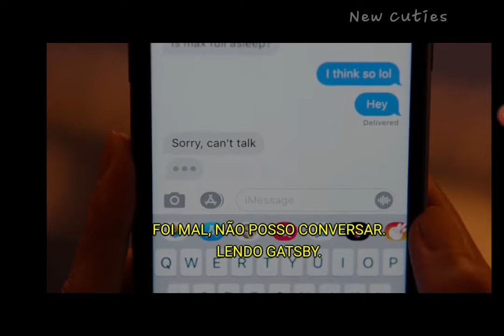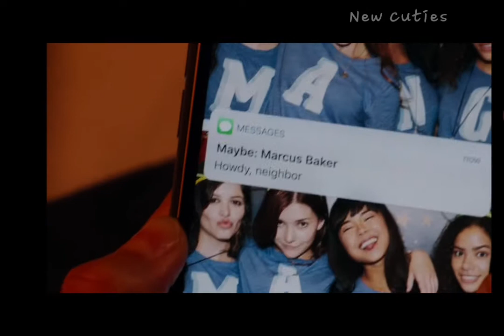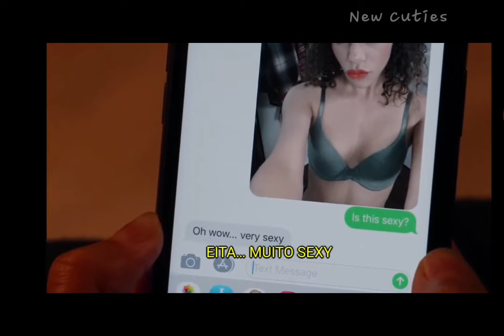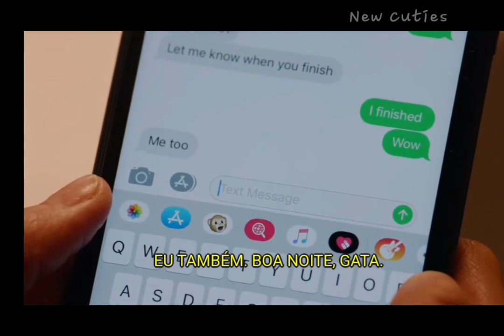A História de Ginny e Marcus Parte 5| Ginny e Geórgia